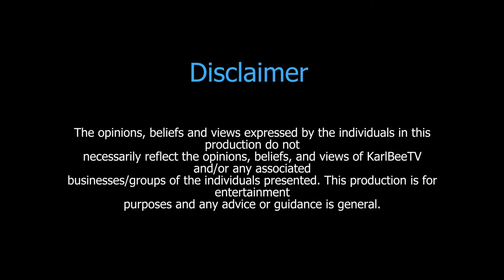Dr Tony Matthews & Dr Regan Gallagher | Inside the mind of [#42]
Dr Regan Gallagher is a Ph. D. Neuroscientist who studies sensation, perception, and consciousness. He recently left a research fellow position at the Monash Biomedical Institute in Melbourne, Australia, to become a director at Zaytuna farm and Permaculture Research Institute. He is now a personal consultant for people wanting to exit “the system”, including going off-grid, becoming self-sufficient, and developing independence from the financial system using cryptocurrency.

Dr Tony Matthews is an award-winning Urban and Environmental Planner, and Senior Lecturer at the Griffith School of Environment & Science and the Cities Research Institute. Tony’s research and practice interests include adapting cities to climate change impacts; the role and function of green infrastructure; sustainable and low carbon design; the interplay between built environments and human health; and achieving high quality urban design outcomes.

MOBITECH COMPUTERS
For all computer and technology needs from the Sunshine Coast to Brisbane use Mobitech Computers!